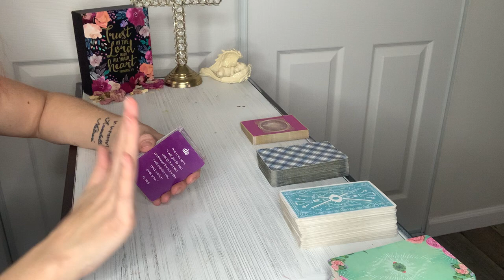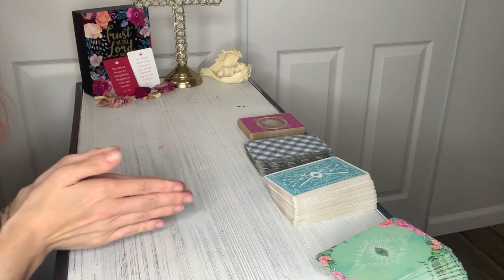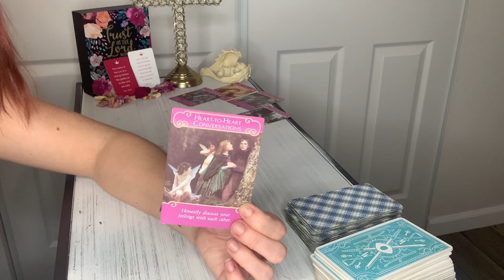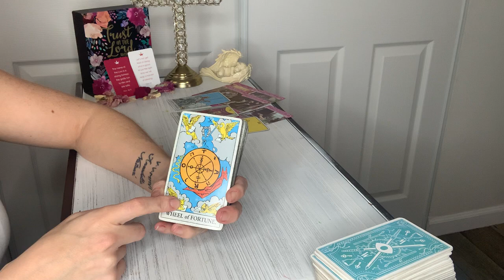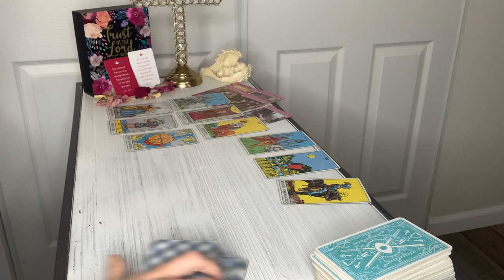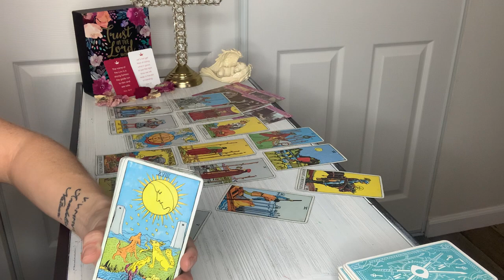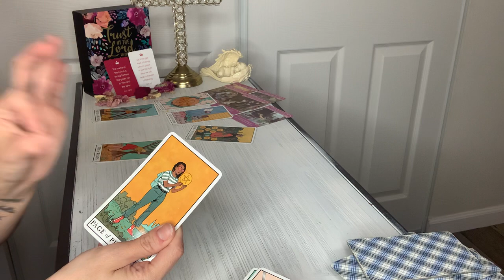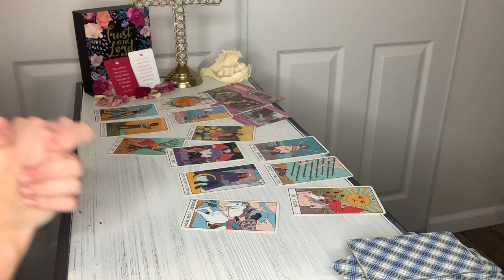AQUARIUS ♒️- FATED CONNECTION 🌈🎉❤️🥰 JULY 2020 LOVE READING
Aquarius  - 💗 Welcome to your July 2020 Love Reading. My name is Alexandra aka Karma, and this is Karma Light Readings. I am a Taurus ♉️, Sun ☀️ and Moon 🌝 , Cancer ♋️  Rising, and Aries ♈️ Venus.

This will resonate for Aquarius  Sun, Moon, Rising, and Venus!

**Please note that this is a GENERAL READING for a very large Collective!**

✨PERSONAL READINGS ✨ ⬇️

I currently offer 6 types of personal readings - You can find all of them on my website or my Etsy shop:

⬇️✨💕 Book a personal reading with me! ✨💕⬇️

- Sign up to become part of the KarmaLight Krew and receive 20% off your first purchase, PLUS enjoy exclusive perks - such as monthly discounts on select readings, and access to a private page filled with monthly readings, tips, and guidance.

All of my readings are done with the guidance of the Holy Spirit, and are intended to help you gain a higher perspective of your current situations to help you on your Soul Journey💫🌀

Alexandra aka Karma